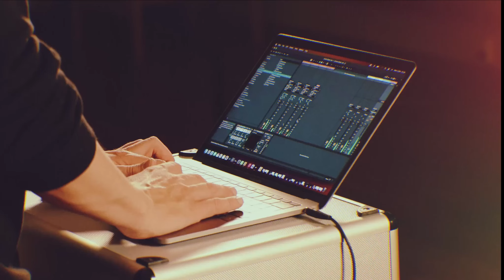Travels - Ambient Creation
It will help me get them out to more people who would enjoy them.

All the gear being used in this video is down below.

Camera gear & Lights:

Fujifilm X-T3
Fujifilm X-T4
Fujifilm 16mm f1.4

Aputure Amaran AL-MX

Compuler, DAW etc:

MacBook Pro
UA Volt 276

No extra charge on your end, only a little commission for me :)